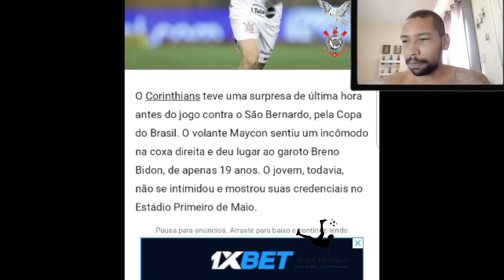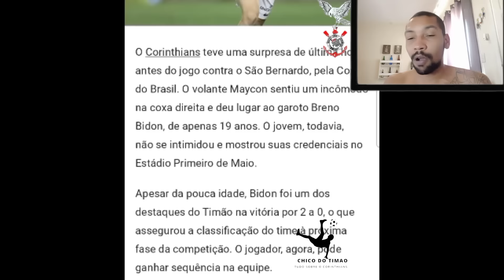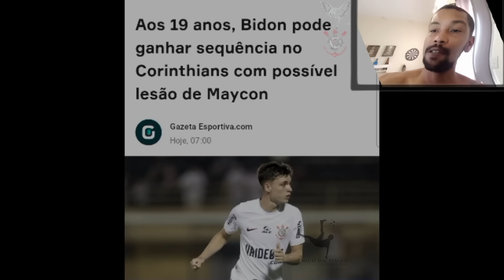COM MAYCON LESIONADO BIDON PODE GANHAR SEQUENCIA DE JOGOS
📌Fontes de informação:

Cereto: @CanaldoCereto
📌 LINKS ÚTEIS 📌
Leia mais sobre o Corinthians no OneFootball :